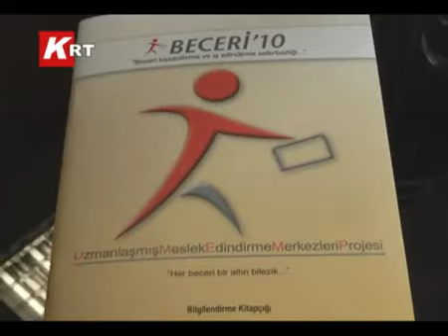Umem Projesi Kapsamında Oluşturulan Kurs Yönetimi Düzenlenecek Kursları Anlattılar..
Çalışma ve Sosyal Güvenlik Bakanlığı,İŞKUR,Türkiye Odalar ve Borsalar Birliği,TOBB Üniversitesi ve Milli Eğitim Bakanlığı'nın katkılarıyla birlikte yürütülecek olan ve kısa adı UMEM,Uzmanlaşmış Meslek Edindirme Merkezleri Projesi kapsamında düzenlenecek meslek edindirme kurslarıyla ilgili,Balıkesir'de oluşturulan kurs yönetiminde yeralan yetkililer KRT Haber'e açıklamalarda bulundular.